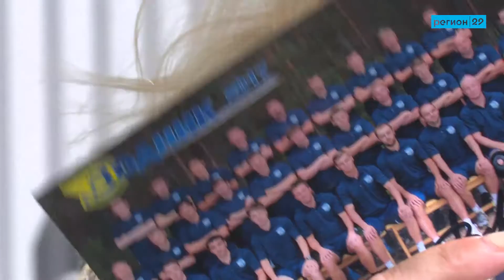"Водник" на Дне физкультурника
Игроки команды "Водник" вместе с сотнями горожан отметили День физкультурника на стадионе "Труд". Профессиональные спортсмены приняли участие в товарищеском матче по флорболу, сдали нормы ГТО, поиграли в настольный хоккей, а также устроили автограф-сессию для болельщиков.